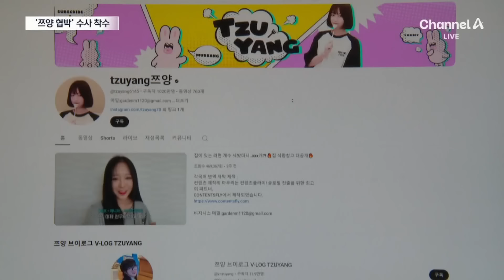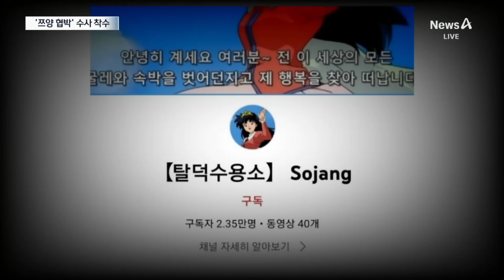협박·허위 사실 유포 시 ‘유튜브 수익금’ 뺏는다 | 뉴스A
협박·허위 사실 유포 시 ‘유튜브 수익금’ 뺏는다

검찰이 구독자 1000만 유튜버 협박 사태로 불거진 무법천지 유튜브 생태계에 칼을 빼들었습니다. 유튜버들이 가짜 정보나 악의적인 콘텐츠로 벌어들인 돈을 범죄 수익으로 보고 적극 환수하기로 했습니다. 최다함 기자 보도 보시고 아는기자로 이어갑니다.

〈평일〉
08시 00분 라디오쇼 정치시그널 (유튜브 라이브)
08시 50분 김진의 돌직구 쇼
10시 20분 김진의 더라방 (유튜브 라이브)
12시 00분 뉴스A 라이브
15시 50분 강력한 4팀
17시 20분 뉴스TOP10
19시 00분 뉴스A

〈주말〉
12시 00분 토요랭킹쇼·뉴스A 라이브
17시 40분 뉴스TOP10
19시 00분 뉴스A